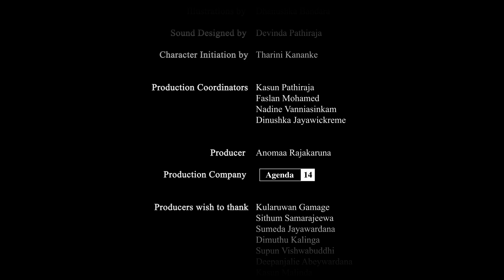God Must Be Deaf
Animation

Synopsis
A man wakes up from his sleep, disturbed and irritated by the prayer from a Muslim mosque.
He goes from door to door rallying people against it. This group, led by a Buddhist monk,
plays Buddhist chantings using a loudspeaker. Eventually, this becomes a competition
where new actors enter into a battle of sounds resulting in absolute chaos.

Language: Sinhala
Duration: 8
Year of Production: 2015
Country of Production:  Sri Lanka

Director: Kaushalya Pathirana
Animation by: Govinda Nayanananda
Sound Designed by: Devinda Pathiraja
Character Initiation by: Tharini Kananke
Creative Producer: Anomaa Rajakaruna
Production Coordinators : Kasun Pathiraja, Faslan Mohamed, Nadine Vanniasinkam, Dinushka Jayawickreme.

Awards
Best Animated Short Film
Agenda 14 SFF 2015

Selected for Regal Release
Iinternational Film Festival Colombo 2015

This film is presented by
International Centre for Ethnic Studies, Colombo

Nominee – Best Short Film
Hiru Film Awards 2015

Official Selection
Hanoi International Film Festival- 2016

Merit Award
Ismailia  International Film Festival, Egypt - 2016

Special Jury Mention
Youth Harvest Short Film Fest -2016

Official Selection
Mumbai International Film Festival 2018